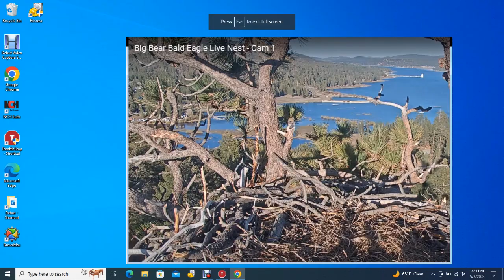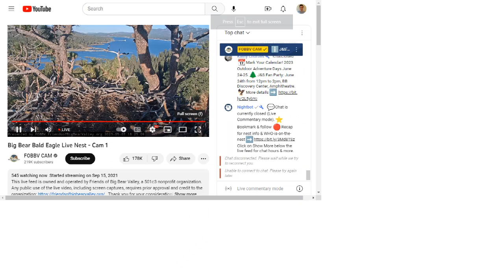Big Bear Bald Eagles 05/07/2023 14:33